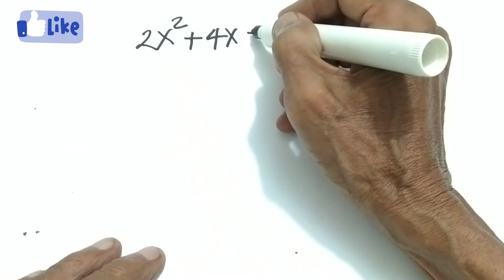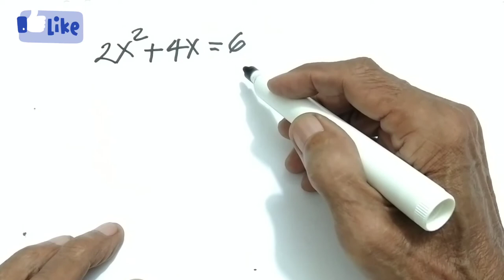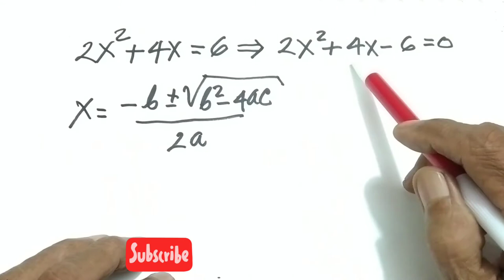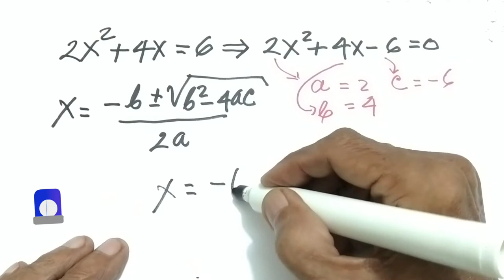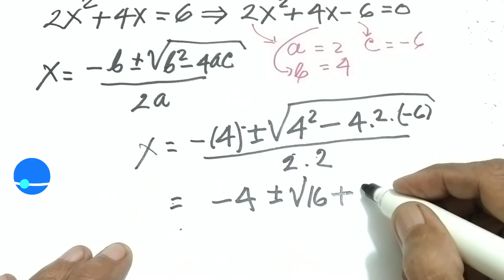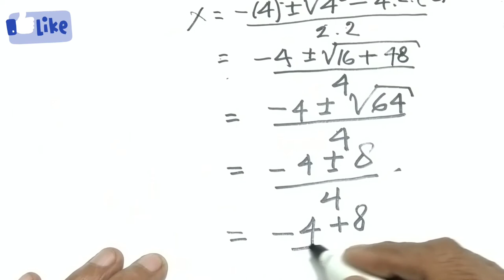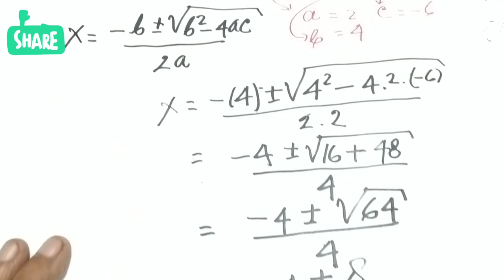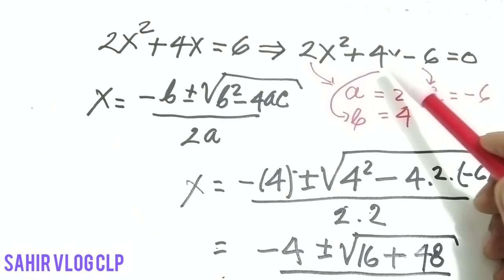MENYELESAIKAN PERSAMAAN KUADRAT DENGAN RUMUS || rumus ABC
MENYELSAIKAN PERSAMAAN KUADRAT DENGAN RUMUS, cara menyelesaikan persamaan kuadrat dengan rumus abc adalah salah satu cara menyelesaikan persamaan kuadrat yang populer, oleh karena itu perlu dikuasai sejak belajar di SLTP, karena mudah.

Terima kasih sudah menonton video MENYELESAIKAN PERSAMAAN KUADRAT DENGAN RUMUS, bantu dukung channel ini agar lebih berkembang dengan cara subscribe like comment share serta tekan tombol lonceng, untuk itu saya mengucapkan banyak-banyak terima kasih semoga hari hari anda menyenangkan, tonton video MENYELESAIKAN PERSAMAAN KUADRAT DENGAN RUMUS sampai tuntas semoga bermanfaat untuk kita semua... 🙏

TE EXPLICO MATE,
Bermatematika.com,